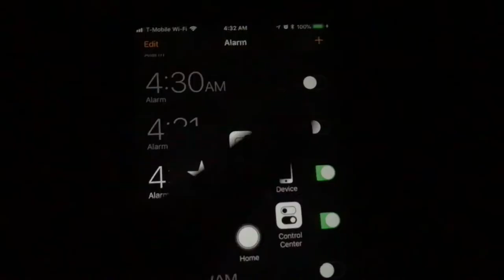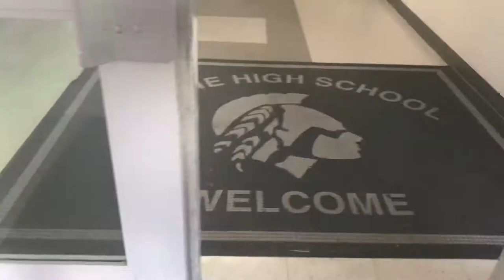HIGH SCHOOL VLOG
We only have so many days of school left so I decided to do a vlog :)